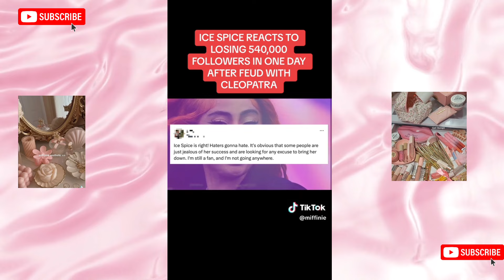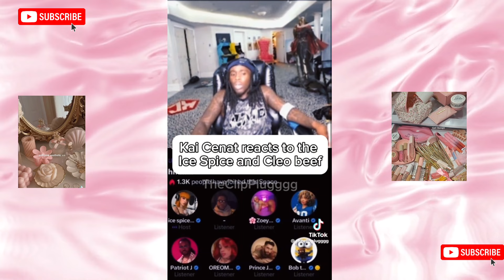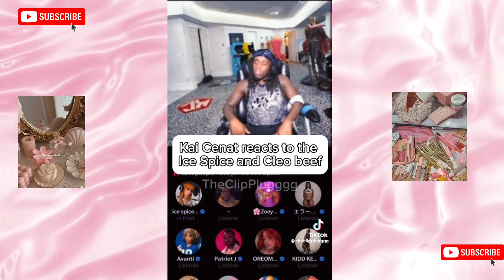WE ARE WATCHING THIS GIRLS DOWNFALL, ICE SPICE IS OVER? 🧊 🌶